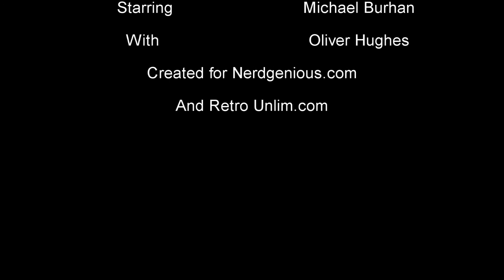Moviefile - X Men Days Of Future Past Review (2014) (Spoilers) HD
Michael Burhan and Guest Oliver Hughes review the movie X Men Days of Future Past as part of the second season of Moviefile, you demanded it till Mike told you to stop now its here finally!

IMDB Synopsis:

Directed by
Bryan Singer
Writing Credits
Simon Kinberg  ...  (screenplay)

Jane Goldman  ...  (story) &
Simon Kinberg  ...  (story) &
Matthew Vaughn  ...  (story)
Cast (in credits order) complete, awaiting verification
Hugh Jackman  Hugh Jackman  ...
Logan / Wolverine
James McAvoy  James McAvoy  ...
Charles Xavier
Michael Fassbender  Michael Fassbender  ...
Erik Lehnsherr
Jennifer Lawrence  Jennifer Lawrence  ...
Raven / Mystique
Halle Berry  Halle Berry  ...
Storm
Nicholas Hoult  Nicholas Hoult  ...
Hank / Beast
Anna Paquin  Anna Paquin  ...
Rogue
Ellen Page  Ellen Page  ...
Kitty Pryde
Peter Dinklage  Peter Dinklage  ...
Dr. Bolivar Trask
Shawn Ashmore  Shawn Ashmore  ...
Bobby / Iceman
Omar Sy  Omar Sy  ...
Bishop
Evan Peters  Evan Peters  ...
Peter / Quicksilver
Josh Helman  Josh Helman  ...
Maj. Bill Stryker
Daniel Cudmore  Daniel Cudmore  ...
Colossus
Bingbing Fan  Bingbing Fan  ...
Blink
Adan Canto  Adan Canto  ...
Sunspot
Booboo Stewart  Booboo Stewart  ...
Warpath
Ian McKellen  Ian McKellen  ...
Magneto
Patrick Stewart  Patrick Stewart  ...
Professor X
Lucas Till  Lucas Till  ...
Havok
Evan Jonigkeit  Evan Jonigkeit  ...
Toad
Mark Camacho  Mark Camacho  ...
President Nixon
Alexander Felici  Alexander Felici  ...
Young Mutant Scavenger
Jan Gerste  Jan Gerste  ...
Gwen
Massimo Cannistraro  Massimo Cannistraro  ...
Ramone
Mike Dopud  Mike Dopud  ...
Pinstripe Mafioso
Lee Villeneuve  Lee Villeneuve  ...
Black Coast Mafioso
Andreas Apergis  Andreas Apergis  ...
Col. Sanders
Robert Montcalm  Robert Montcalm  ...
Vietnam MP Guard
Gregg Lowe  Gregg Lowe  ...
Ink
Jaa Smith-Johnson  Jaa Smith-Johnson  ...
Mutant Soldier
Alex Ivanovici  Alex Ivanovici  ...
Quarantine Doctor
Alain Dahan  Alain Dahan  ...
Quarantine Doctor #2
Freddy Bessa  Freddy Bessa  ...
Quarantine Doctor #3